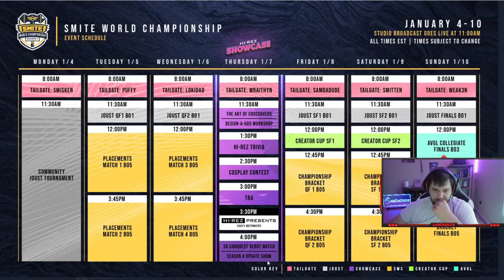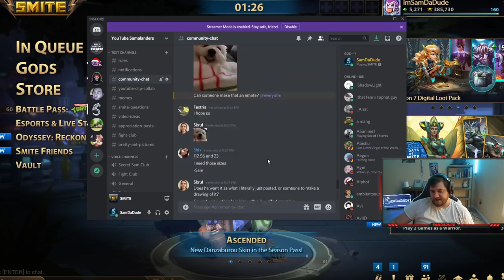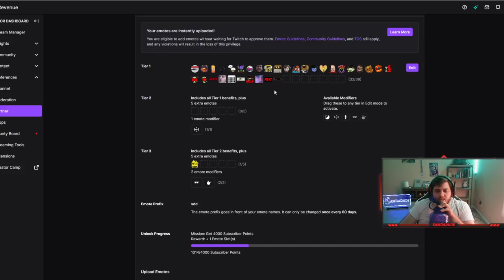TRYHARD THURSDAY AND ITS ACTUALLY THURSDAY - Masters Ranked 1v1 Duel - SMITE